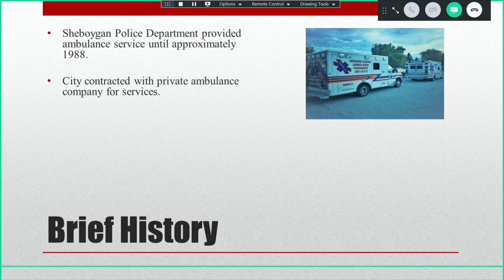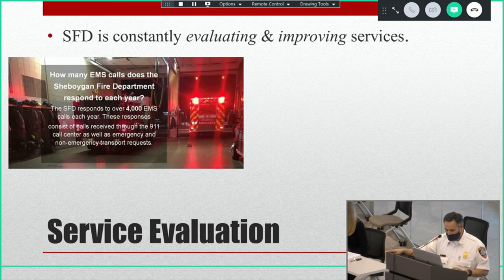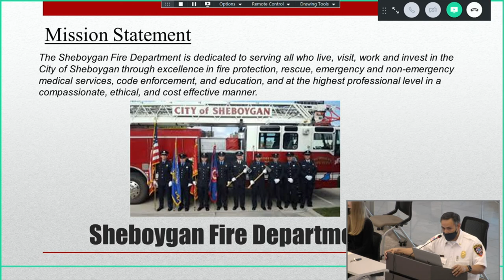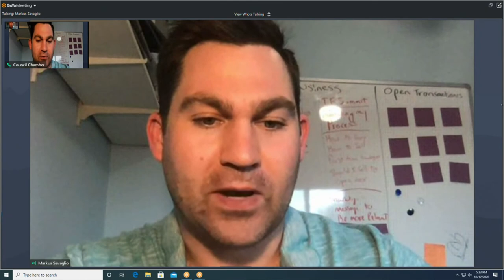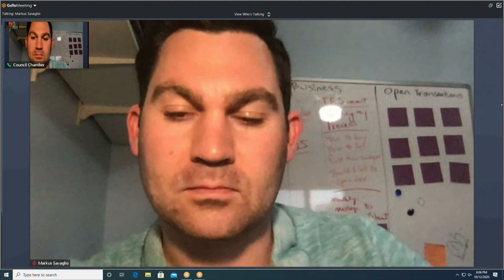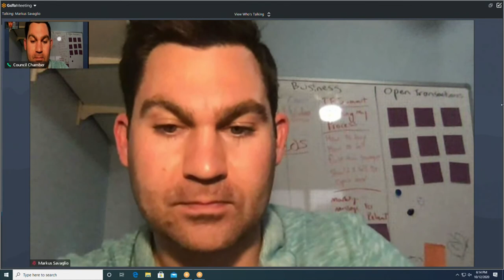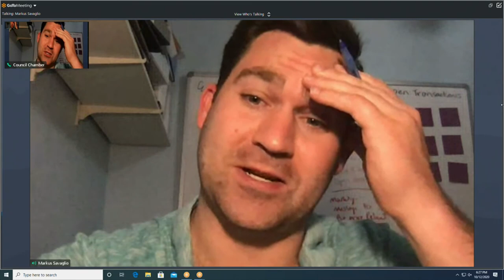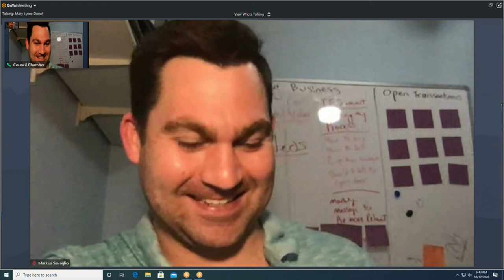FP 10122020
CITY HALL
COUNCIL CHAMBERS
828 CENTER AVENUE
SHEBOYGAN, WISCONSIN